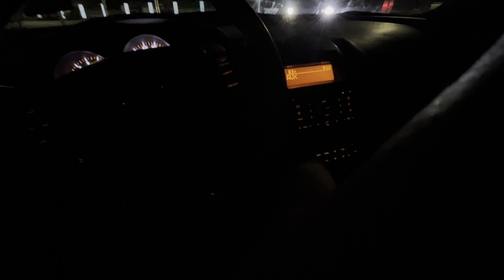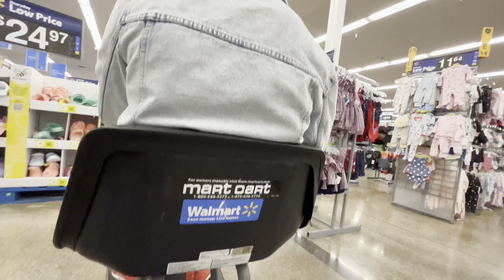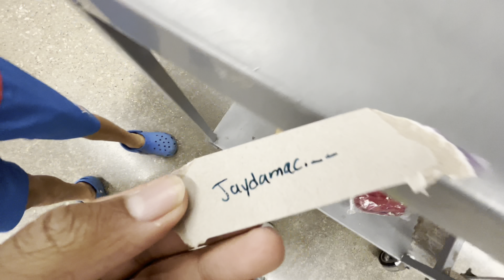Trolling At Walmart *FUNNY ASF*😂